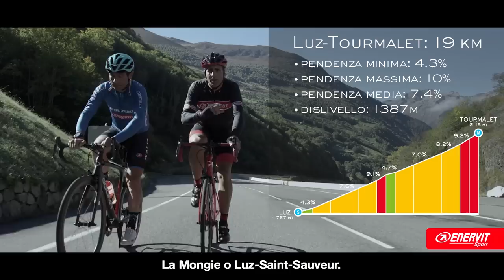La salita del Tourmalet, con Miguel Indurain e Davide Cassani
Scopri come affrontare la salita del Tourmalet con il grande campione Miguel Indurain ed il CT della Nazionale Italiana Davide Cassani. Non perdere i loro consigli, con Enervit Sport!